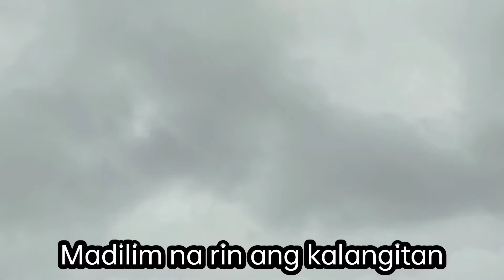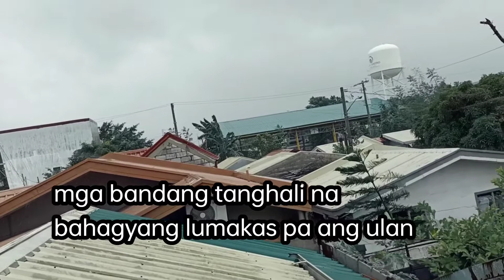Typhoon Jolina nagdulot ng baha sa ibat ibang bahagi ng Aming brgy.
mag ingat po tayong Lahat sa dalang ulan ng bagyong jolina